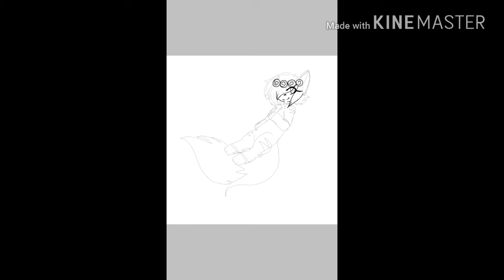Speedpaint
Song:grape soda
By: Snail's House